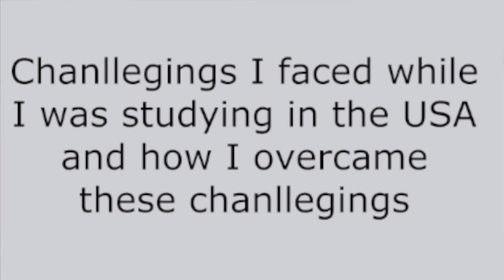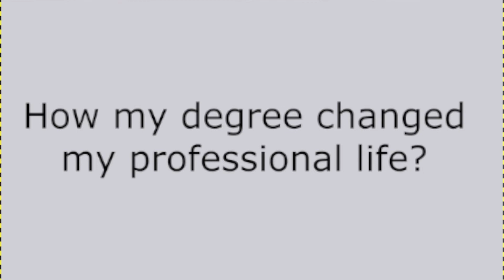From Shanghai to Boston University: One Chinese Student's Journey | MPOWER Financing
Sumei, an international student from China, shares her journey to study computer science at Boston University. She talks about her internship at a software company and how she financed her degree.